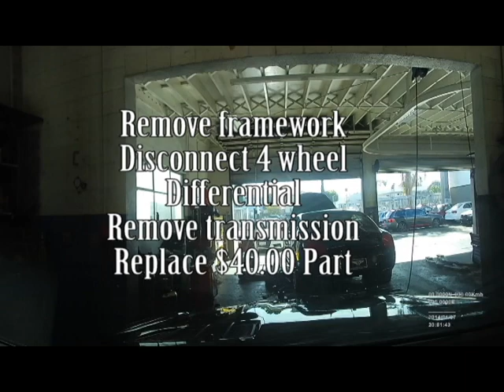DHB short 2017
I love LA